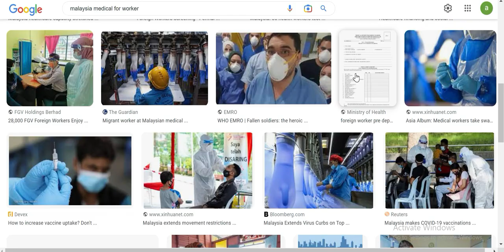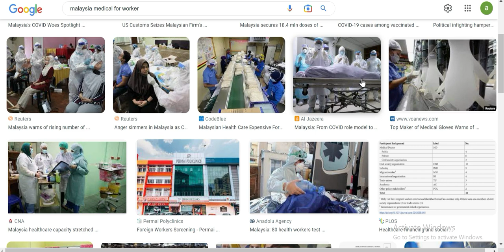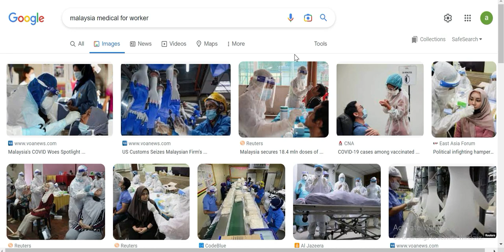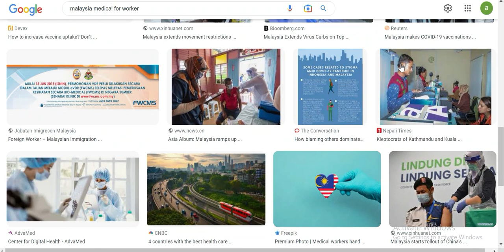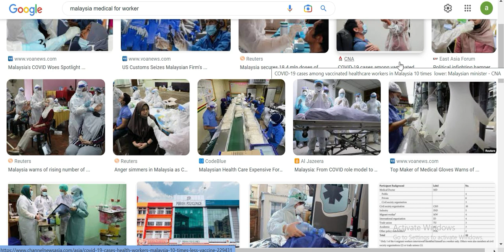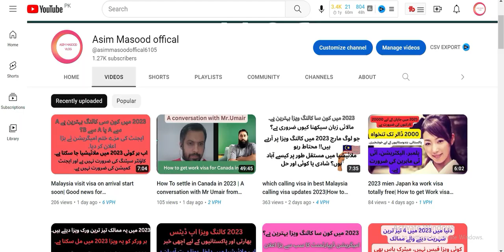Malaysia calling visa k lea 4 important medical test| Medical unfit honey ki reasons| Asimmasood